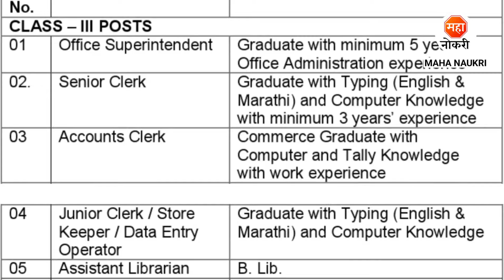लिपिक, शिपाई, डेटा एन्ट्री पदांची भरती | GES Nashik Bharti 2024 । Job Vacancy । Private Job Nashik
Gokhale Education Society has announced Non Teaching Posts.
Gokhale Education Society Recruitment For Freshers Candidates. This is the best Recruitment for you to start your career.

Your Enquiries

Gokhale Education Society Recruitment 2024
Gokhale Education Society Nashik Bharti
Gokhale Education Society Vacancy 2024
GES Nashik Bharti 2024
GES Mumbai Recruitment 2024
GES Nashik Recruitment 2024
GES Nashik Vacancy 2024
GES Pune Job Vacancy
Pune Jobs
Non Teaching Vacancy
Job Vacancy
GES Palghar Jobs
Education Society Nashik Bharti